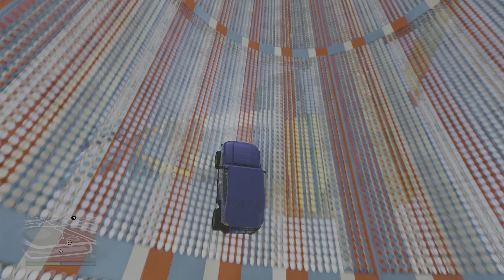GTA5 Online Parkour - 4K Ultra HD Insane Freecrawler Wallride Stunt Gameplay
Amazing 4K Ultra HD Freecrawler Skill Test Stunt Boost parkour On PS5